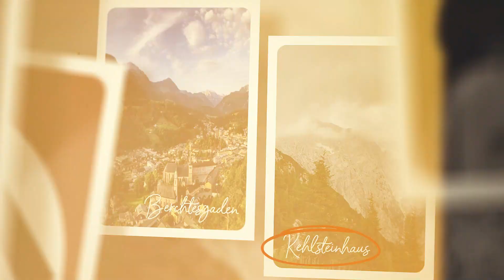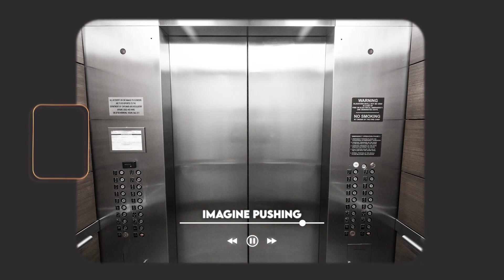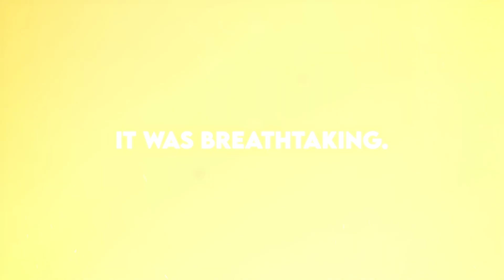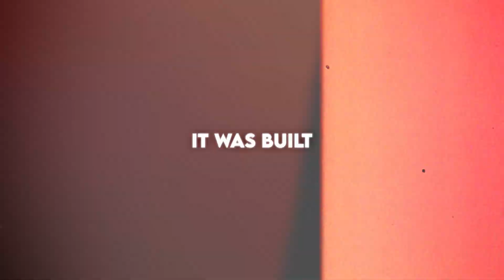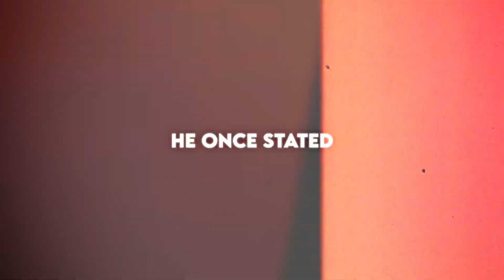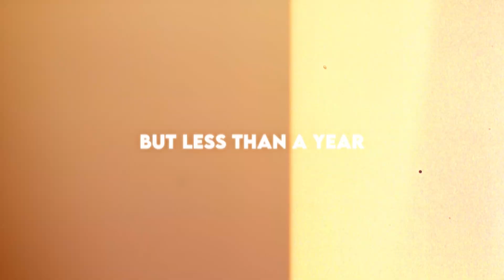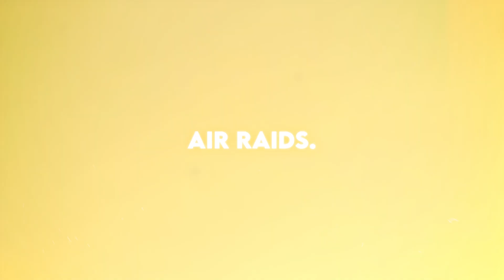Hitler's $247 Million Secret Hideout Revealed! You Won't Believe What's Inside!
Embark on an unforgettable journey into the mysterious world of Hitler's Eagle's Nest! In this eye-opening video, we delve deep into the secrets of Kehlsteinhaus, the $247 million mountain hideout gifted to Hitler for his 50th birthday. Explore the enigmatic history behind this rarely visited mansion, from its treacherous tunnels to the lavish interiors that Hitler surprisingly disliked.

Join us as we unravel the untold stories of Kehlsteinhaus, a site exclusively used by members of the Nazi Party for government and social meetings. Uncover the shocking details about Hitler's rare visits – only 14 times in total – and the peculiar reasons behind his disdain for this opulent residence. Walk through the marble-lined tunnel, imagine the elevator's ascent in 1938, and witness the remnants of the damaged fireplace, a gift from Mussolini.

Discover the fascinating details about the construction led by Martin Bormann, the head of the Nazi Party Chancellery, and the tight deadline set for its completion before Hitler's 50th birthday. Did Hitler trust Bormann with $247 million of Nazi Party funds without knowing the details?

Learn about the Eagle's Nest's significance during World War II, surviving bombing raids, and its transformation into a military command post until 1960. Today, it stands as a historical landmark, owned by a charitable trust and serving as a restaurant. Share your thoughts on whether it should become a museum, preserving its historical value.

Uncover the captivating history, controversies, and hidden truths of Hitler's Eagle's Nest in this deep dive into one of history's most intriguing sites. Don't miss out – hit play and journey into the heart of dark tourism!

"We Bring Lightyear Info To You"